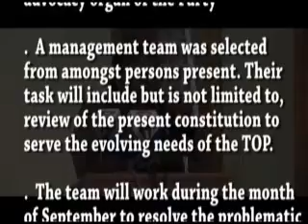Concerned TOP Members meet again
Concerned members of the Tobago Organization of the People met for a second time and have agreed upon several measures which they hope will aid in the revival of the party.